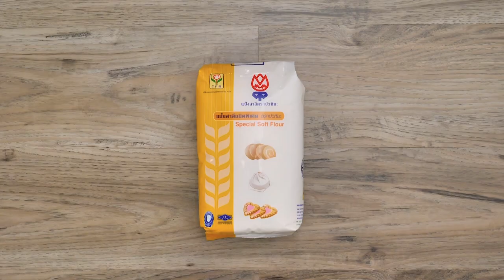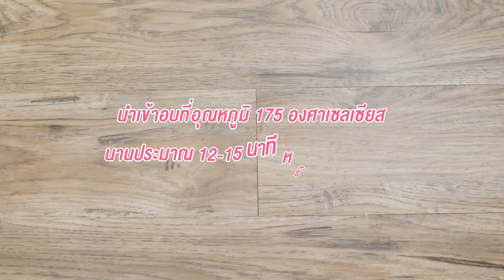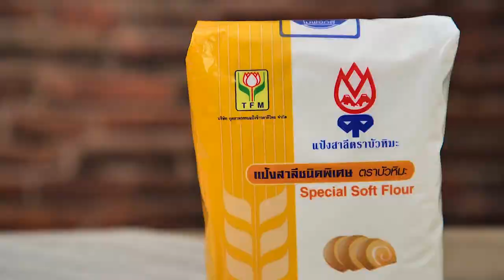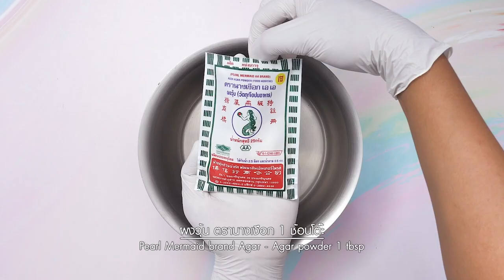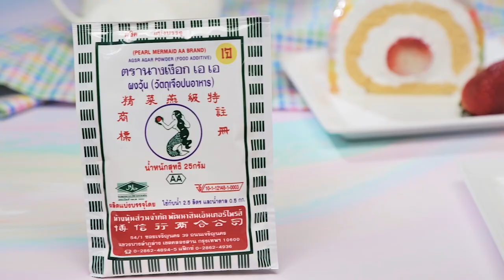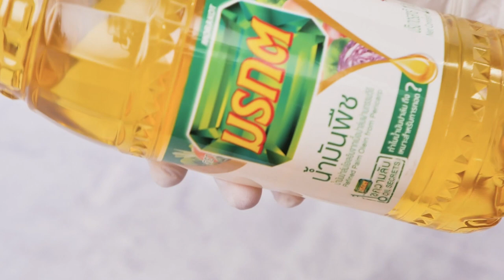รายการ "คาวหวานสำราญใจ" อ.ยิ่งศักดิ์ & ครอบครัว ขอเสิร์ฟความอร่อย EP.14 [Full]